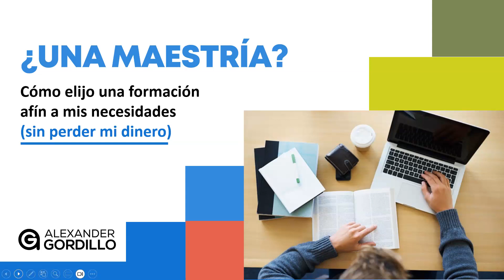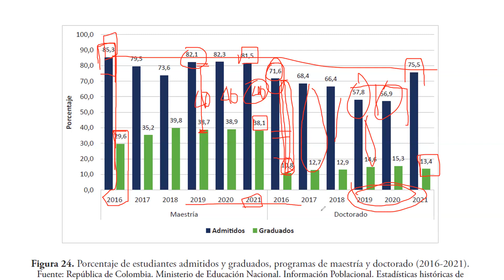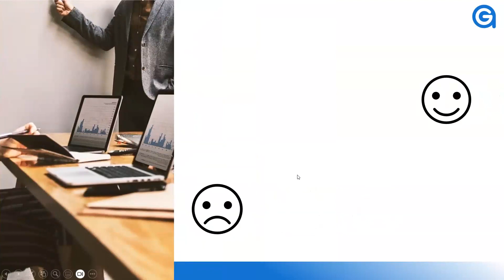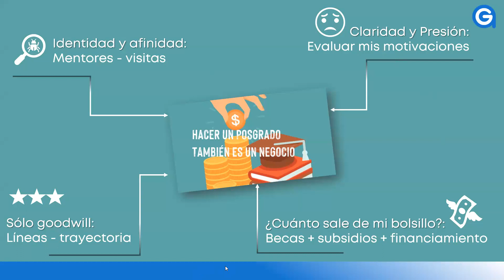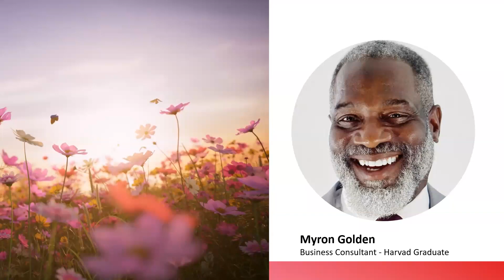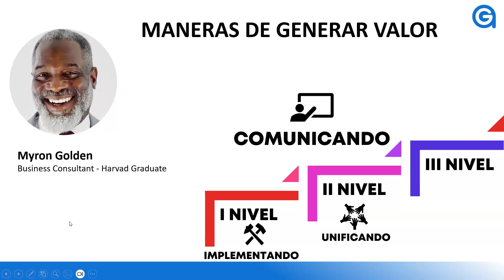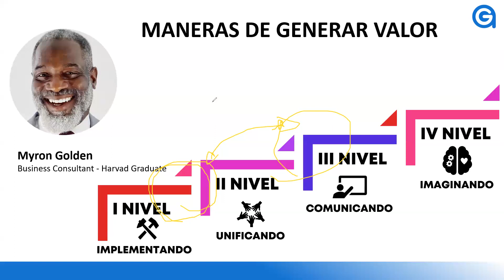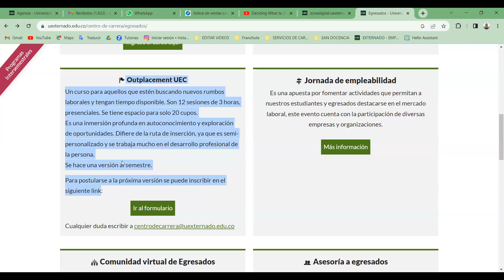Miércoles de Empleabilidad - Una Maestría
21 de junio 2023.